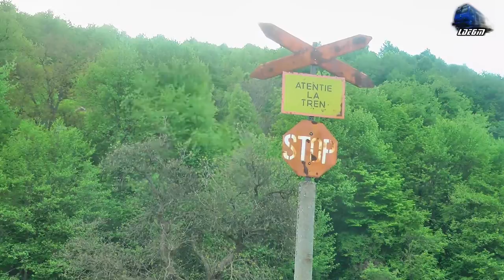[Drone] EGM 64-1013-3 & R3075 Cluj Napoca - Oradea in Defileul Crisului Repede`s Canyon - 7 May 2016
1:R3075 - Cluj Napoca - Oradea - Jimmy 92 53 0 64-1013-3 RO-SNTFC

7 May 2016